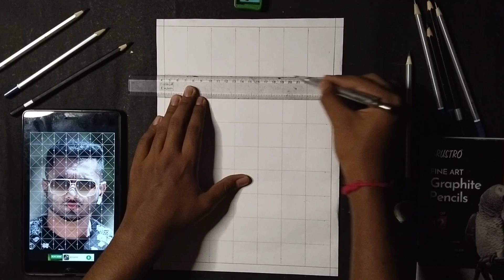How to Draw Honey Singh Step by Step // Outline Tutorial for beginners.(Part-1)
Art by - DIBYA BANERJEE